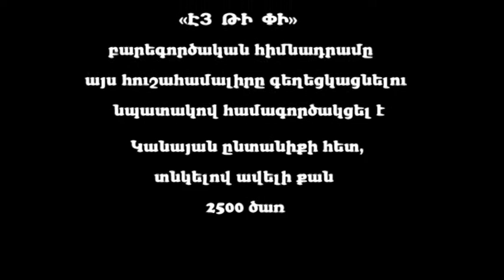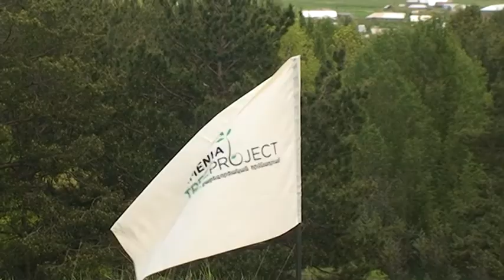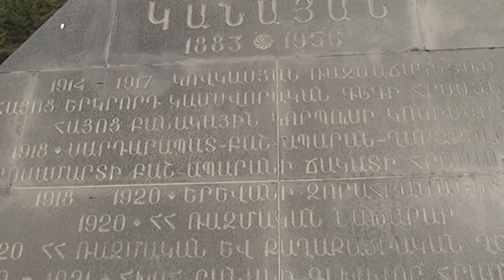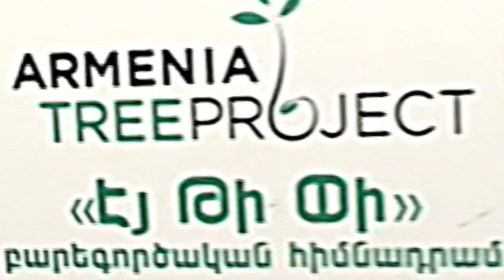Armenia Tree Project-Bash Aparan